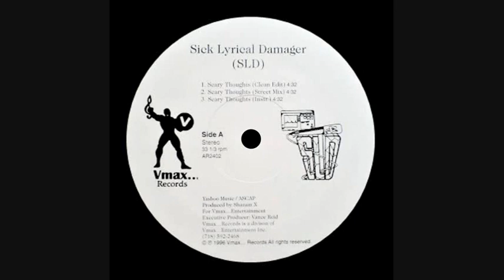Sick Lyrical Damager - Scary Thoughts (Clean Edit)